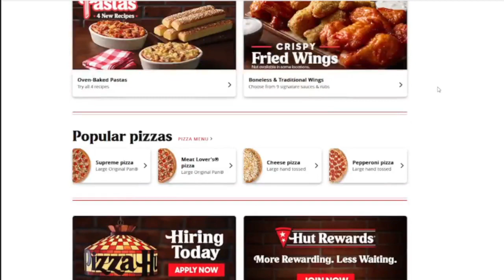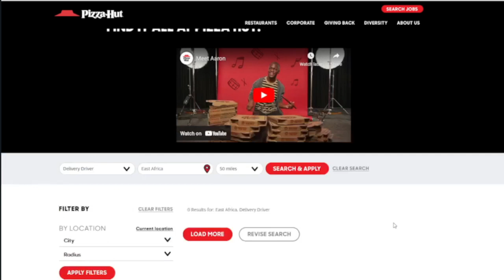Bully Maquire in Far Cry 2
Just another dumb meme I made. My own game play footage of Far Cry 2, with audio from Sam Raimi's Spider-Man trilogy used without. Made for my own amusement but feel free to get a laugh out of it.